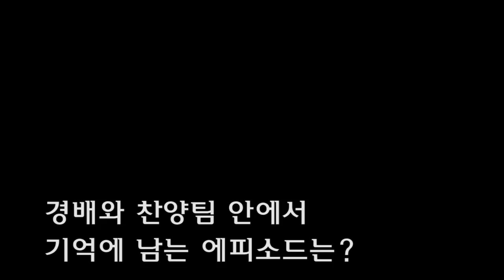퀸즈장로교회 경배와 찬양팀